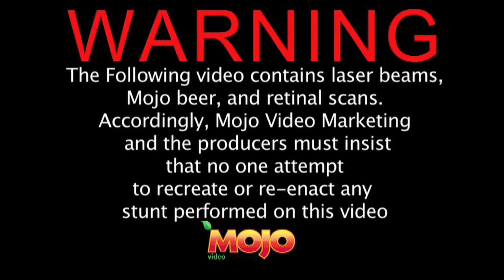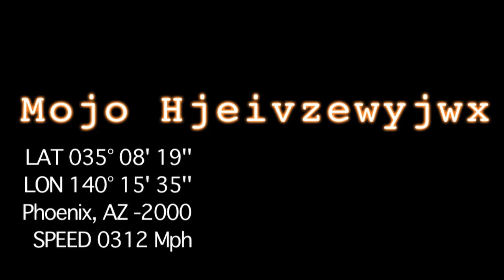Adventure to Mojo Labs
Cory and Ira cut their Vacation at the "Mojo Retreat" short to get back to Mojo Labs for a meeting with Clients.

Believe it or not, they made it past their own ridiculous Security system and arrived just in time!

Mojo Global